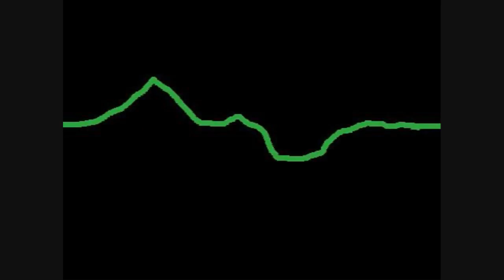Drunken Baghdad Goat Chase - Bhima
How now to the goat bow, and Bhima at the bowl, the world rocked and the word on the lips cried out for solitude and found nothing eternally.